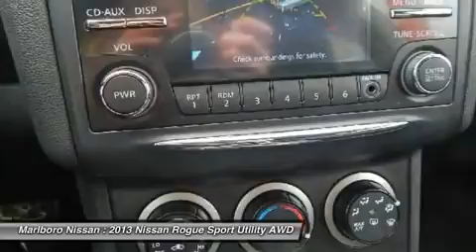2013 Nissan Rogue 36695A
2013 NISSAN ROGUE Marlborough, MA
Stock# 36695A

Marlboro Nissan
740 Boston Post Rd E

This Versatile and Durable *Nissan Certified*  SV AWD  Rogue is ready for a new Adventure... Yours! This Rogue comes well equipped with Full Power Options including power Drivers Seat, *Back Up Camera*, *Bluetooth*, AM/FM/XM/CD with Steering Wheel Mounted Controls and USB Interface, Air Conditioning, Alloy Wheels, Roof Racks, and Much More!!! With a Factory Backed *84 Month/100,000 Mile Warranty*, 167 Point Safety Inspection, and 24/7 Nissan Roadside Assistance, This Rogue won't last long, So call or email Marlboro Nissan today, and start driving today!!!
2013 Nissan Rogue Previously Owned in Framingham, MA!